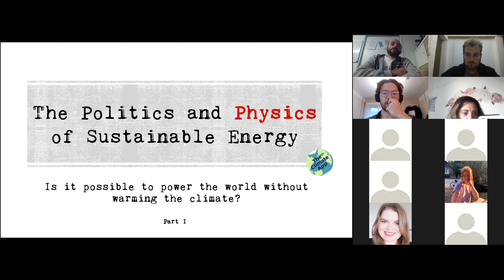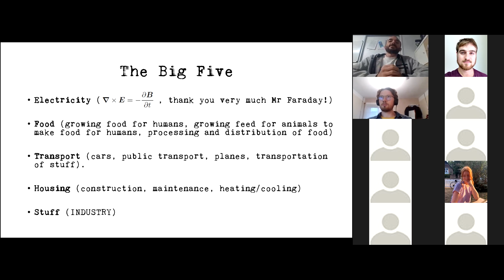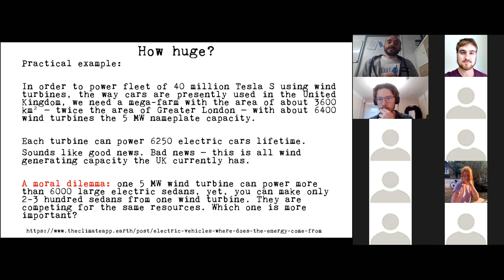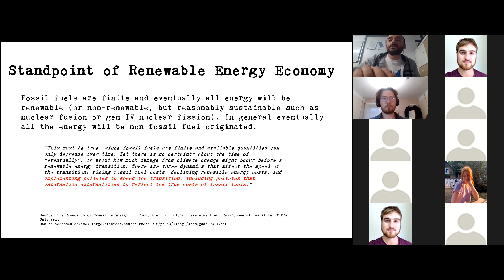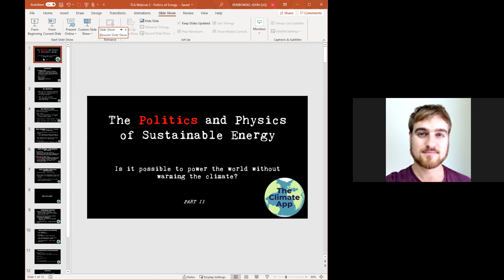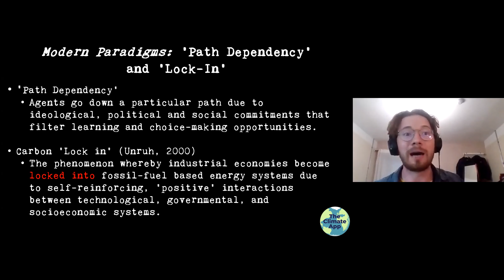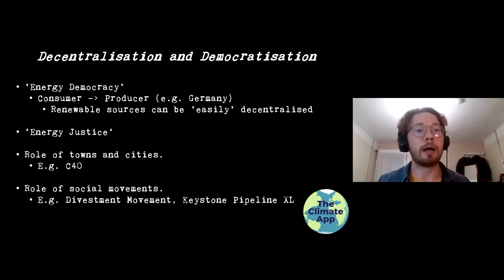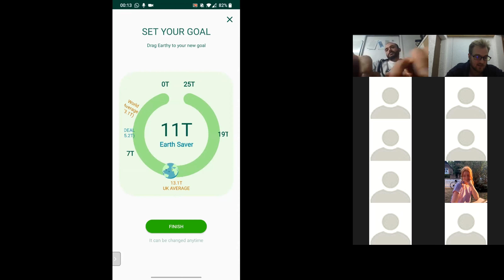TCA Webinar #2: The politics & physics of sustainable energy (17.06.2021)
The Climate App's second webinar!